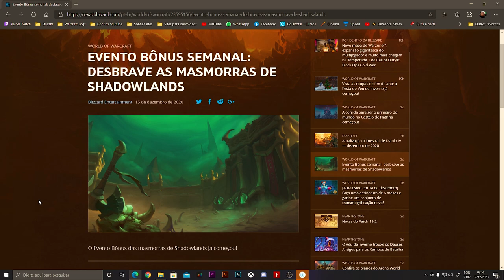SEMANA BOA PRA EQUIPAR ALTS | EVENTO DE MASMORRAS | WOW SHADOWLANDS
Eai meus manos? ja estao ligados que essa semana está boa pra upar nossos alts em world of warcraft? Isso graças ao evento semanal de masmorras em shadowlands, onde vc pode dropar dois itens em dungeons normais ou heroicas.